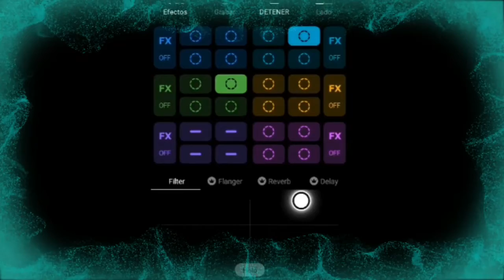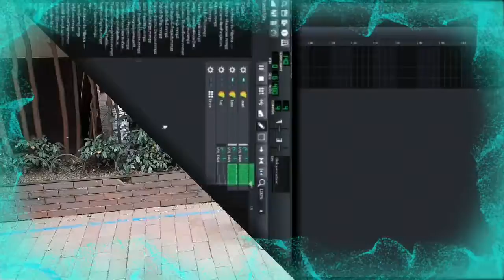GENERATION EIGHT - Octavo - Muestra Final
MUESTRA FINAL ISANTAMARIAC 2021 - OCTAVO